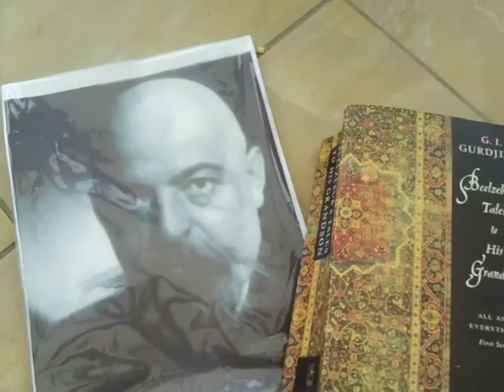Chapter 45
chapter 45 of G I Gurdjieff's 'Beelzebub's Tales to his Grandson'